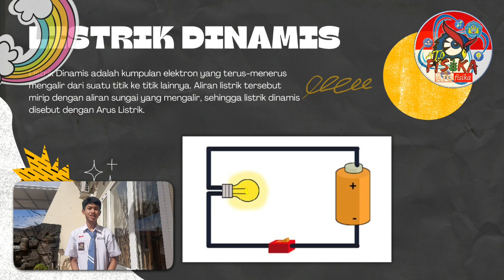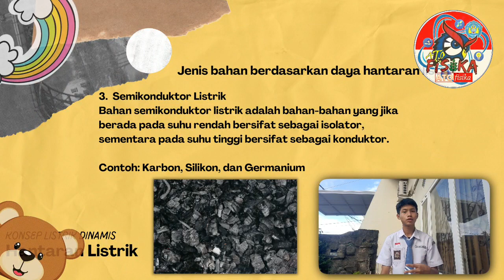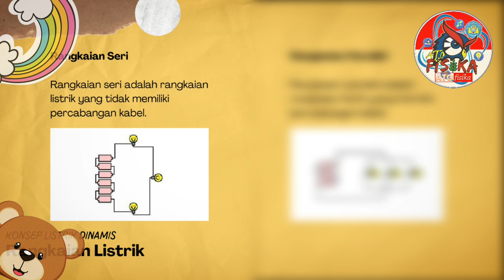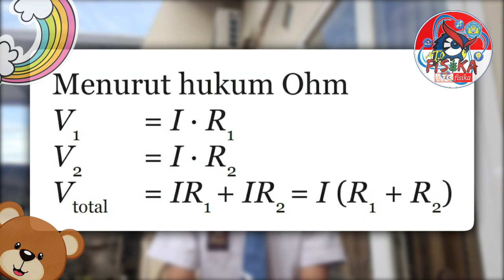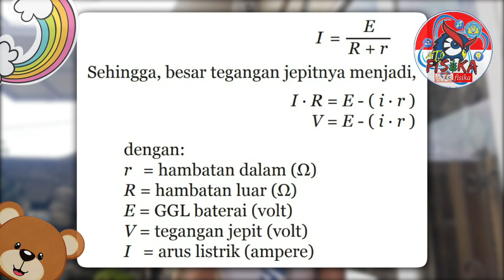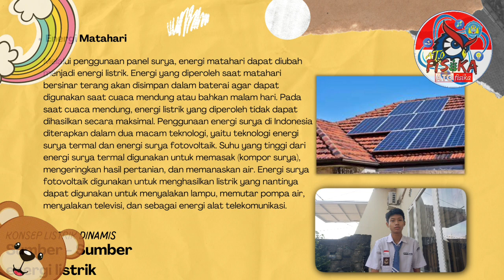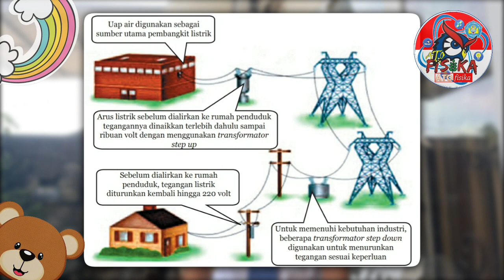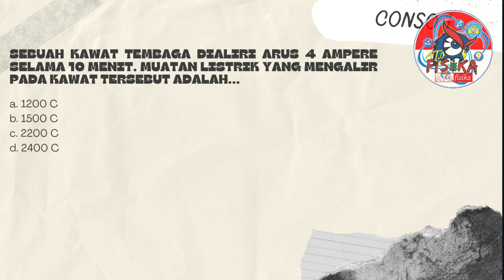LISTRIK DINAMIS DAN PENERAPANNYA | KELAS IX | IPA FISIKA ITU MUDAH [Quadra Nuala Kevin Bestnet A.]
Pada video ini, kita akan belajar tentang listrik dinamis. Apa itu listrik dinamis? Besaran-besaran apa sajakah yang dipengaruhi dan mempengaruhi oleh listrik dinamis? Kalau kalian penasaran, simak videonya ya...

Pintar Fisika
Mahir Fisika
Menguasai Fisika
Rahasia Belajar Fisika
Juara Kelas
Ranking 1
Jago Fisika
Master Fisika
Profesor Fisika
Fisika Asik
Praktikum Fisika
Demontrasi Fisika
Simulasi Fisika
Kelompok Belajar Fisika
Tugas Fisika
Olimpiade Fisika
KSN Fisika
Olimpiade Astronomi
KSN Astronomi
Quis Fisika
Ulangan Harian
Ujian Sekolah
Ujian Praktikum
UTBK
SIMAK UI
SBMPTN
Laboratorium IPA
Laboratorium Fisika
Laboratorium Fisika Dasar
Alat-alat Laboratorium

IPA SD
IPA MI
Kelas VII
Pemuaian
Kalor
Gerak
Mikroskop
Keselamatan Kerja
Pemanasan Global
Lapisan Bumi
Tata Surya
Kelas VIII
Optika
Konsep Gerak
Usaha dan Pesawat Sederhana
Gaya
Energi dan Usaha
Pesawat Sederhana
Tekanan
Getaran
Bunyi
Cahaya
Alat Optik
Kelas IX
Listrik Statis

Fisika SMA
Fisika MA
Vektor
Gerak Lurus
Gerak Parabola
Gerak Melingkar Beraturan
Dinamika Partikel
Hukum Newton Tentang Gravitasi
Usaha
Energi
Impuls
Momentum Linear
Dinamika
Fluida Statis
Fluida Dinamis
Kalor
Perpindahan Kalor
Teori Kinetik Gas
Termodinamika
Gelombang
Gelombang Bunyi
Cahaya
Alat-alat Optik
Pemanasan Global
Listrik Statis
Medan Magnet
Induksi Elektromagnetik
Rangkaian Arus Bolak-balik
Radiasi Elektromagnetik
Teori Relativitas
Fenomen Kuantum
Teknologi Digital
Inti Atom
Radioaktivitas
Sumber Energi

Fisdas 1
Besaran dan Satuan
Besaran-besaran Gerak
Gerak Dua Dimensi
Osilasi
Kerja dan Energi
Momentum
Gaya
Gravitasi
Benda Tegar dan Elastisitas
Fluida
Kalor
Gas dan Termodinamika
Fisdas 2
Elektrostatika
Hukum Coulomb
Hukum Biot Savart
Potensial Listrik
Kapasitor
Listrik Arus Searah
Kemagnetan
Induktansi
Listrik Arus Bolak-balik
Besaran Gelombang
Gejala Gelombang